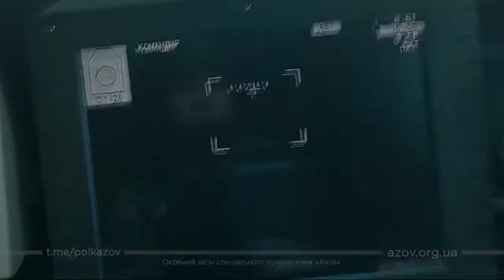Ukraiński BTR 4 walczący w Mariupolu